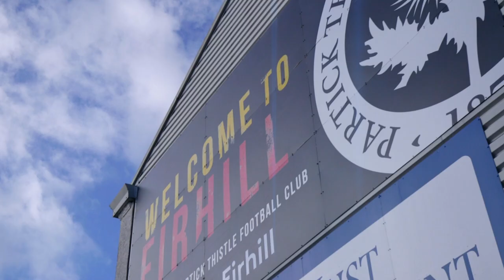TRAILER | Loan Rangers | Cole McKinnon | 30 Oct 2022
Cole McKinnon sat down with RangersTV to discuss his current loan spell with Partick Thistle in the Scottish Championship